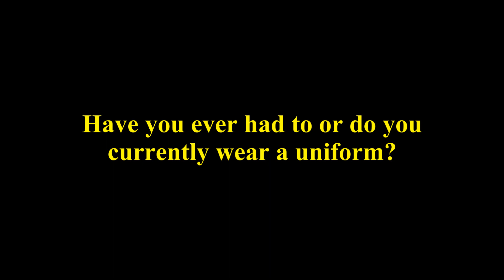Sodor Short: Uniform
The Fat Controller is furious that Douglas is not in uniform...despite his own outlandish choice of wardrobe.